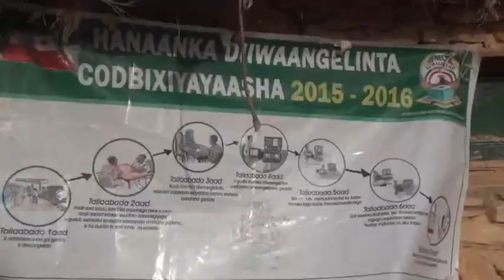Wasiiro iyo Hogaanka Sare Xisbiga Kulmiye Kormerayna Diwanglinta Gudmo biyo Cas Yufle iyo Dayaxa